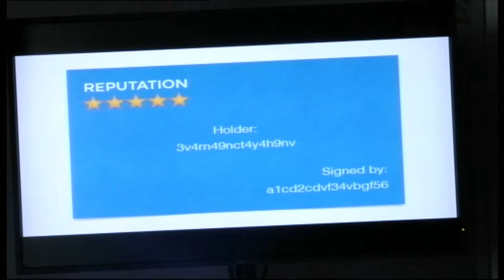José Ignacio Fernandez - Online Reputation - OuiShare Fest 2015 - [Eng]